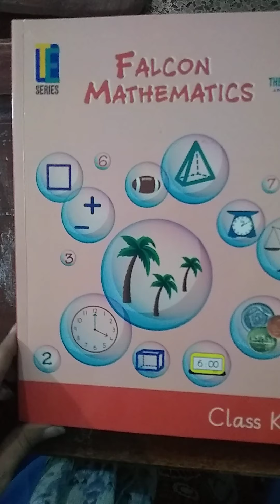Maths Recognition of Numbers 0 to 20 Class KG